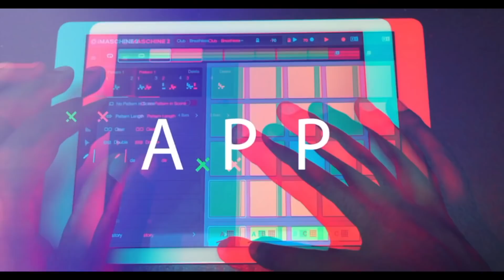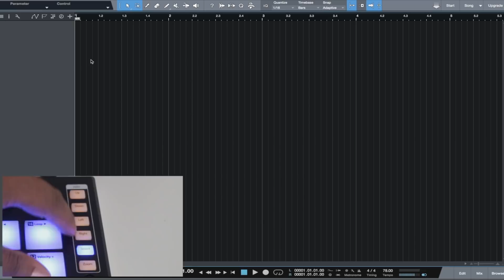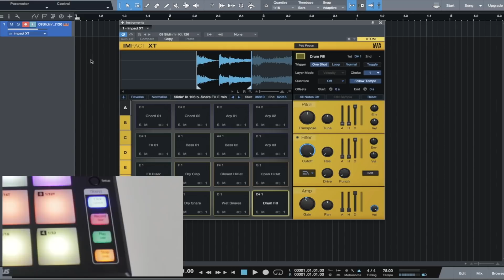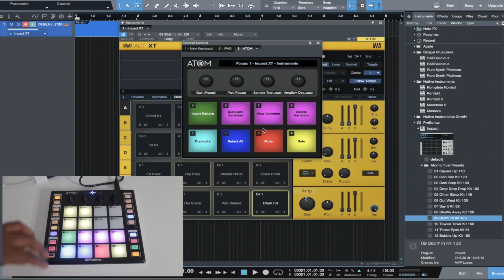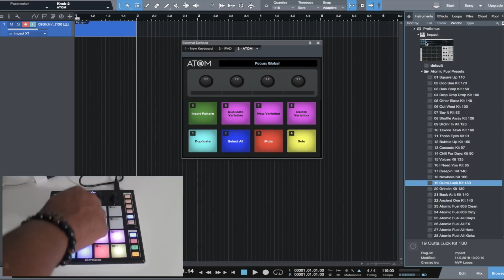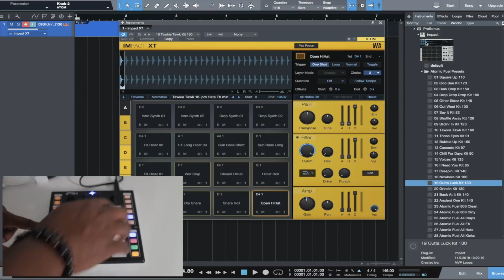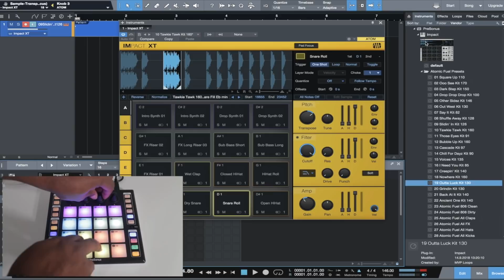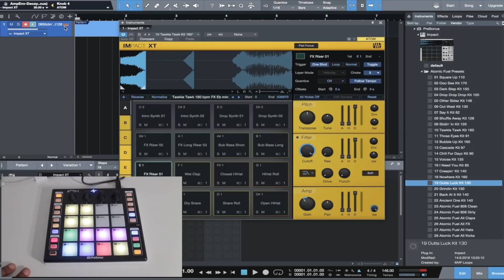Getting Started With Using the Presonus Atom In Studio One 4!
Basic overview of the Presonus Atom Production Controller and how to get around it!

My Gear I Use:

Camera..Canon T6

MacBook Pro With Touchbar

Komplete Kontrol MK2 Keyboard

Got a Plugin, Product or Software you want me to review on this channel?

You can now become an official member of this channel to just show some support or to gain access to some special “Members Only” content!

Get Loop Track...THE BEST FREE DRUM Plugin On the Internet here for FREE

Do you want to learn the secrets to making music your full time gig?